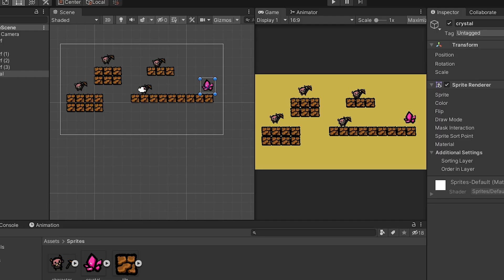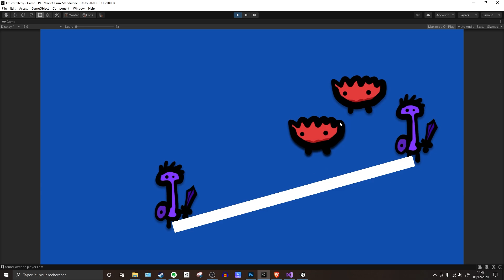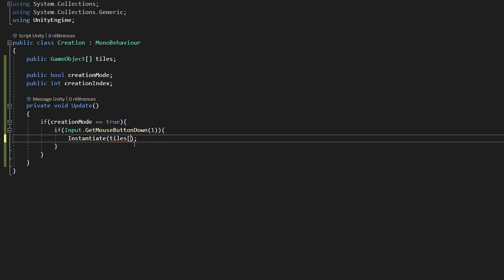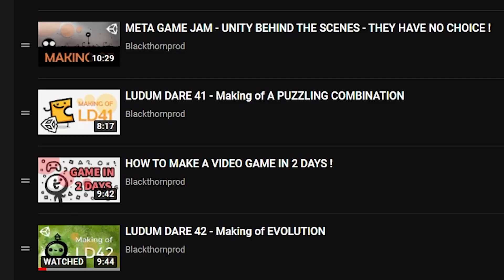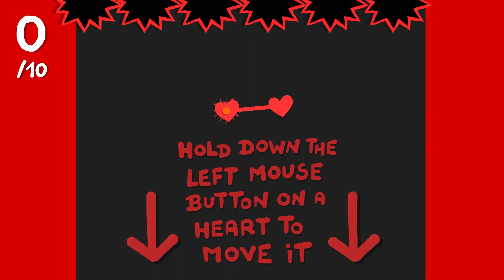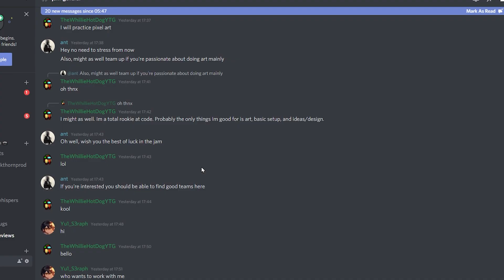29 Game Jam TIPS!